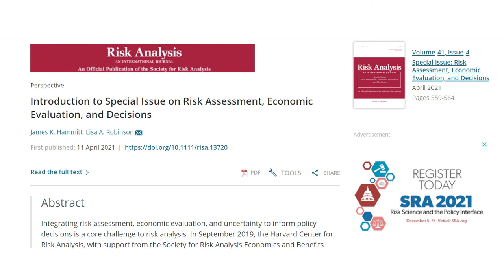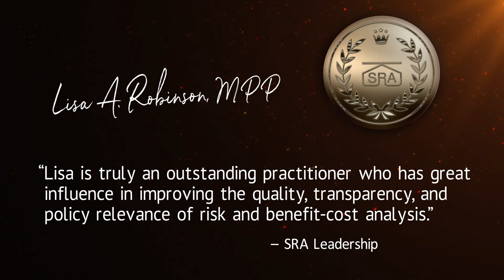Lisa A. Robinson